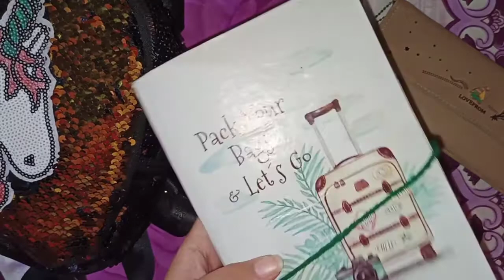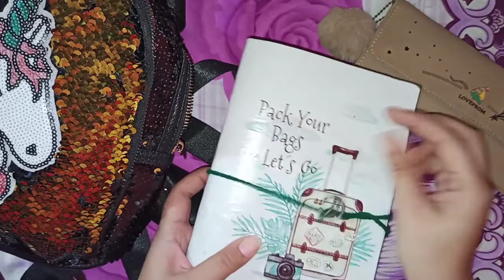What's in my bag 🎒with local girl || bagpack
This is the vedio on What's in my bag 🎒🎒🎒with me 😜

This is not a celebrity bag but i hope you love to see what's in my bag